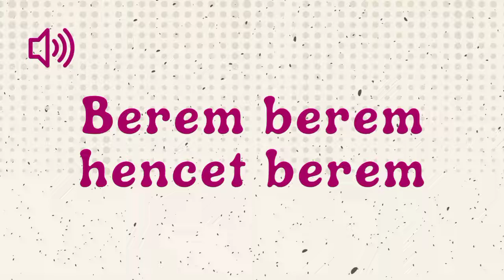Berem Berem Hencet Berem - Sound Effect